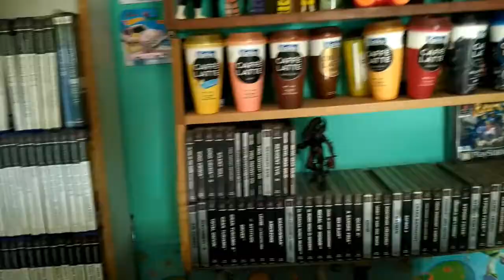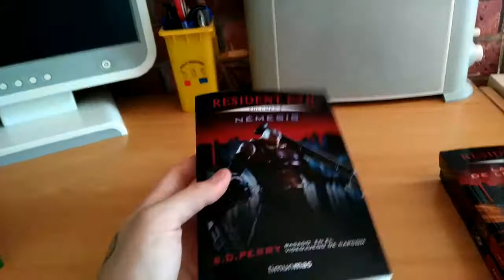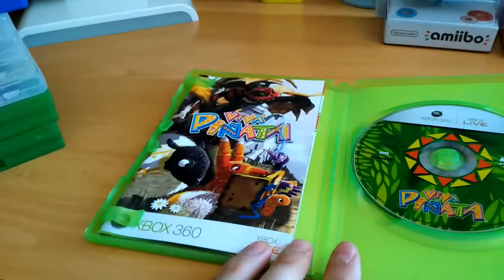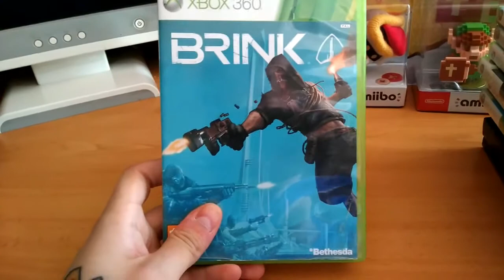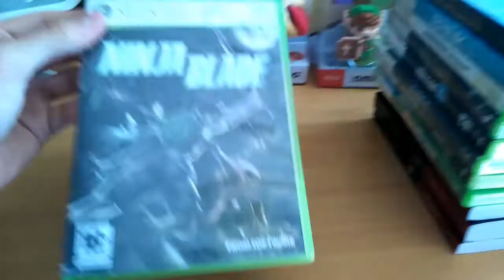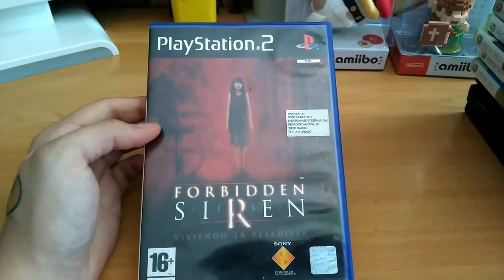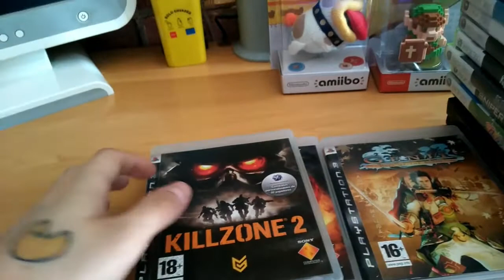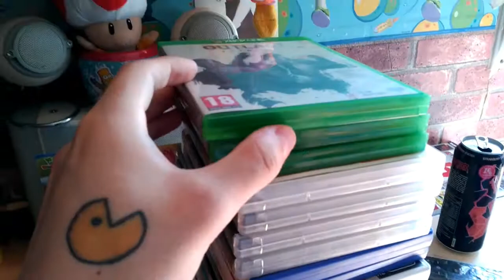COMPRAS XXL | Compras Gamer | #20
BUeno chic@s, aqui os dejo un nuevo y extenso vidiete de compras a la espera del video de mi coleccion de juegos de Xbox 360 :)

Espero que os guste, y a parte de darle bien fuerte al boton del like, aqui os dejo unas cositas interesantes ;)